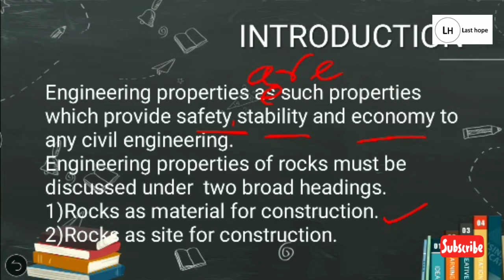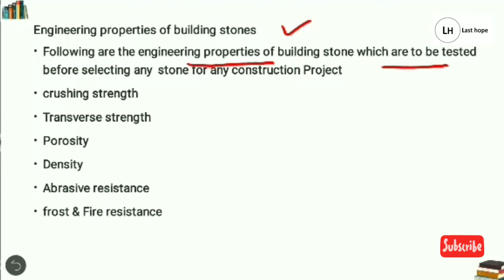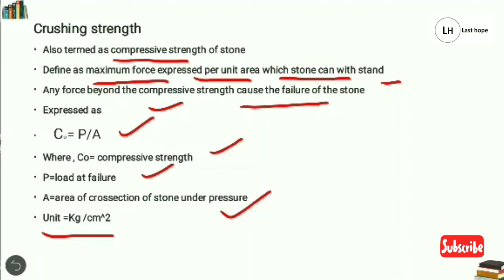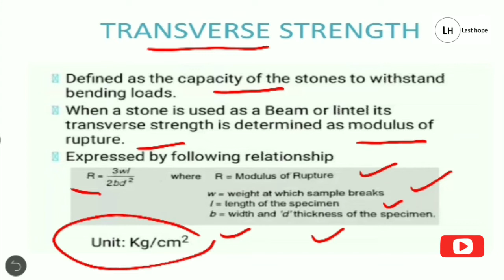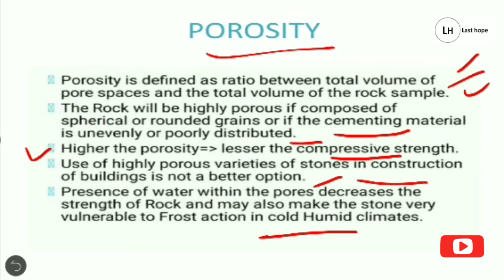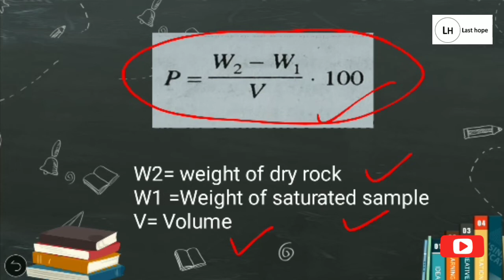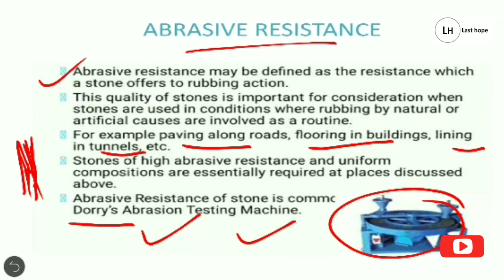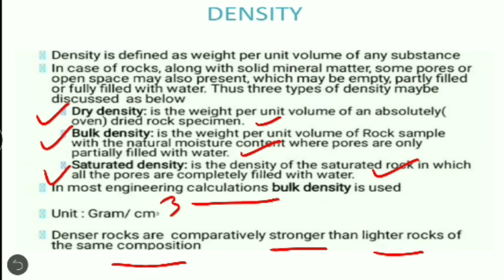The Engineering properties of Rocks | By: Navin Shukla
The Engineering properties of rock
Engineering geology| 2021| Compressive strength| Abrasive strength| Density| Porosity| First and fire resistance

For PDF:-
Geological update via Video ,notes and blog.